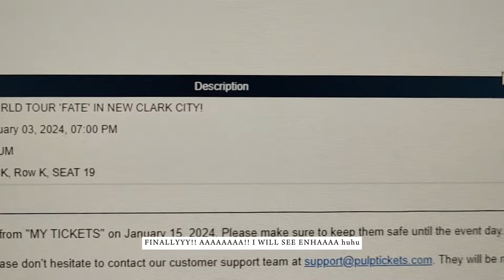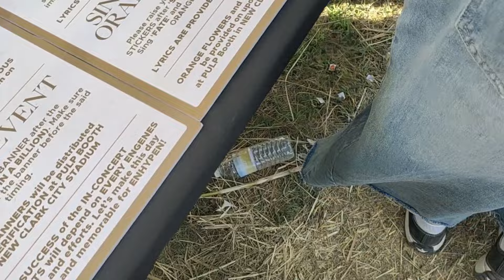[엔진 로그] [ENGENE-LoG] FATE IN NCC 240203 | chaotic vlog | gelcollects | jell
MY FIRST CON!! Finally, I saw and heard them in person. One year ago, I was not able to secure any tickets during the MANIFESTO in Manila, but now I'm part of the crowd during the FATE in New Clark City. Thank you for existing in this lifetime, my seven. Thank you also to my parents, who supported me in stanning Enhypen.